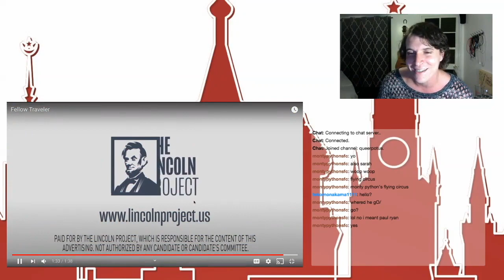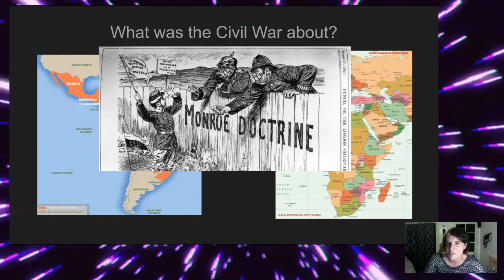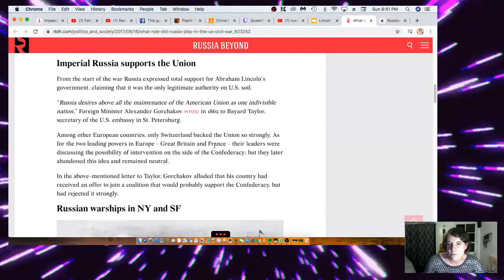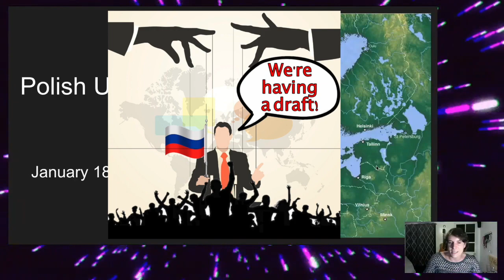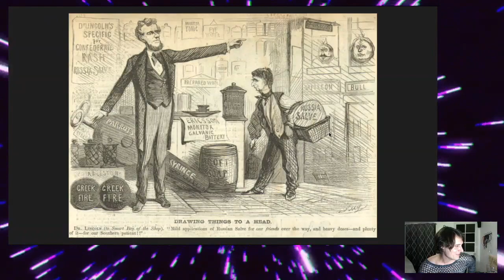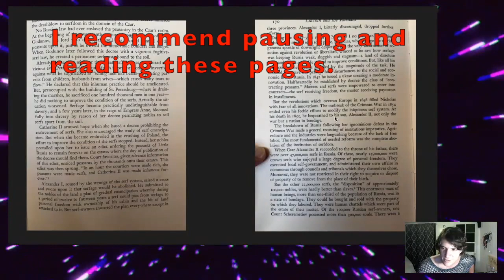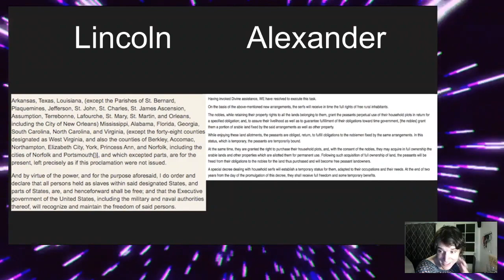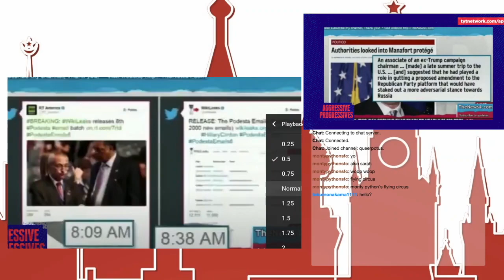When the US and Russia were Allies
Kicked up LIVE content from my twitch stream. Here I chat about a time when the US and Russia GOT ALONG. I will include resources soon! For now, enjoy!